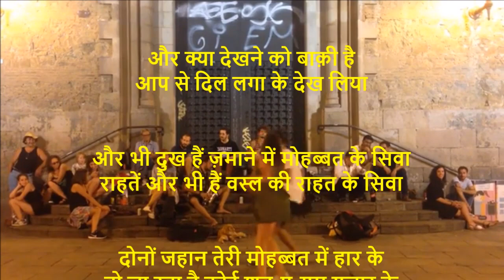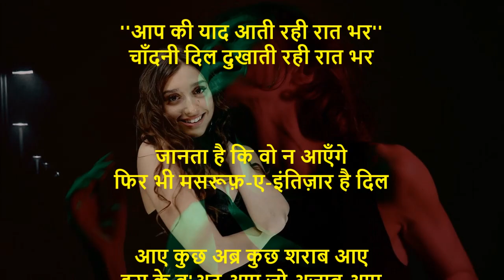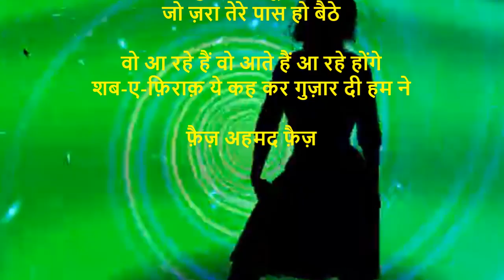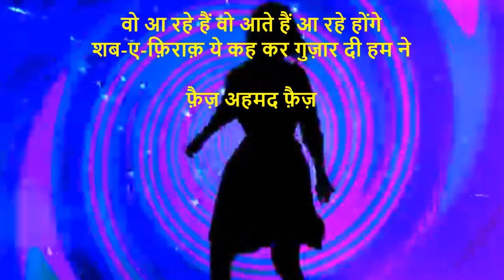फ़ैज़ अहमद फ़ैज़ शेर | Faiz Ahmed Faiz Shers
फ़ैज़ अहमद फ़ैज़

और क्या देखने को बाक़ी है
आप से दिल लगा के देख लिया

और भी दुख हैं ज़माने में मोहब्बत के सिवा
राहतें और भी हैं वस्ल की राहत के सिवा

दोनों जहान तेरी मोहब्बत में हार के
वो जा रहा है कोई शब-ए-ग़म गुज़ार के

तुम्हारी याद के जब ज़ख़्म भरने लगते हैं
किसी बहाने तुम्हें याद करने लगते हैं

''आप की याद आती रही रात भर''
चाँदनी दिल दुखाती रही रात भर

जानता है कि वो न आएँगे
फिर भी मसरूफ़-ए-इंतिज़ार है दिल

आए कुछ अब्र कुछ शराब आए
इस के ब'अद आए जो अज़ाब आए

न जाने किस लिए उम्मीद-वार बैठा हूँ
इक ऐसी राह पे जो तेरी रहगुज़र भी नहीं

वो बात सारे फ़साने में जिस का ज़िक्र न था
वो बात उन को बहुत ना-गवार गुज़री है

Faiz Ahmed Faiz was born on February 13, 1911, in Sialkot, India, which is now part of Pakistan. He had a privileged childhood as the son of wealthy landowners Sultan Fatima and Sultan Muhammad Khan, who passed away in 1913, shortly after his birth. His father was a prominent lawyer and a member of an elite literary circle which included Allama Iqbal, the national poet of Pakistan.

In 1916, Faiz entered Moulvi Ibrahim Sialkoti, a famous regional school, and was later admitted to the Skotch Mission High School where he studied Urdu, Persian, and Arabic. He received a Bachelor's degree in Arabic, followed by a master's degree in English, from the Government College in Lahore in 1932, and later received a second master's degree in Arabic from the Oriental College in Lahore.After graduating in 1935, Faiz began a teaching career at M.A.O. College in Amritsar and then at Hailey College of Commerce in Lahore.

सारी दुनिया से दूर हो जाए
जो ज़रा तेरे पास हो बैठे

वो आ रहे हैं वो आते हैं आ रहे होंगे
शब-ए-फ़िराक़ ये कह कर गुज़ार दी हम ने

फ़ैज़ अहमद फ़ैज़